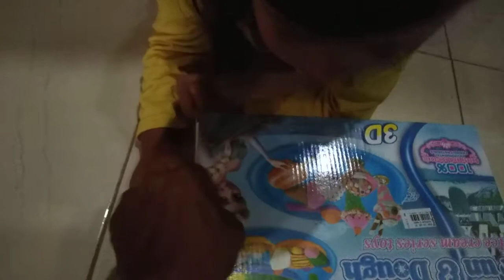Unboxing mainan anak